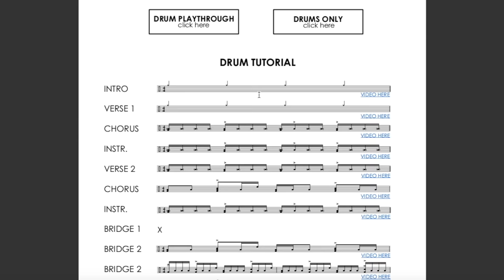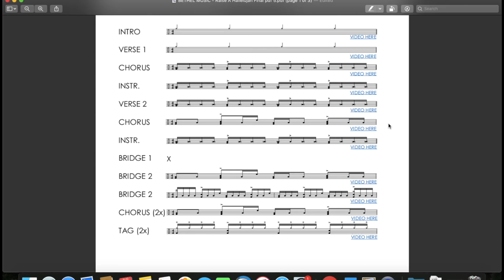Raise A Hallelujah - Bethel Music (Drum Tutorial/Play-through)